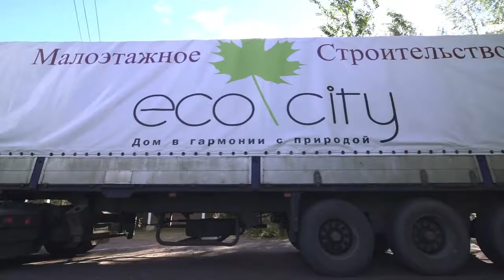How to build a SIP house in 7 minutes. People experience.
How to build a SIP house in 7 minutes.
People experience.
How to build a house?
How to quickly build a house?